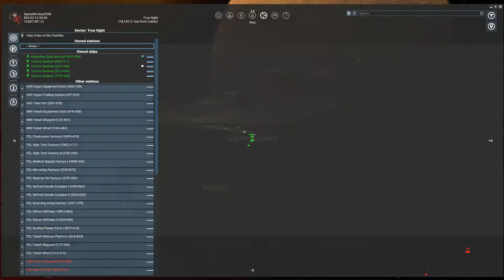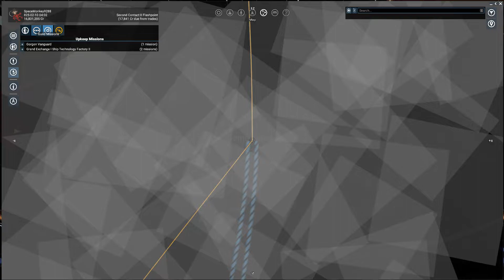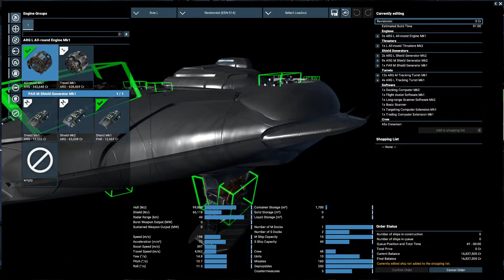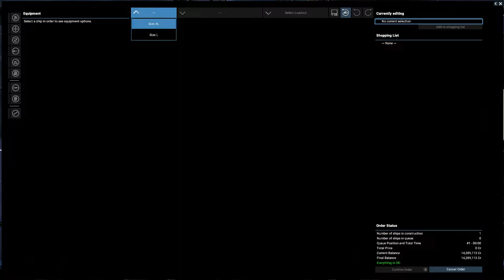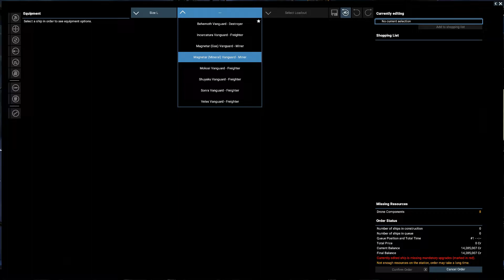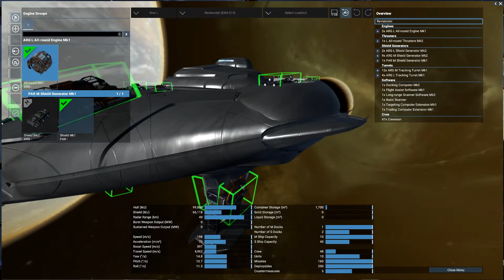Let's Play X4 Foundations Part 23 (Sneaky Sale)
Buyer beware of the small print.